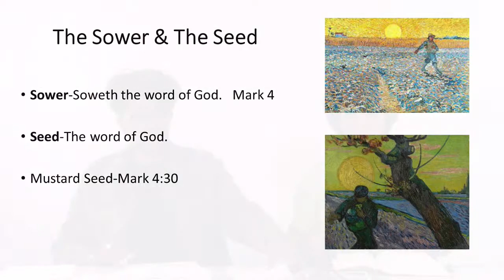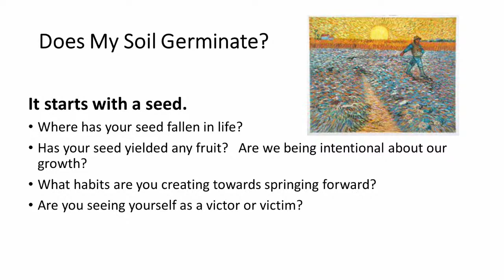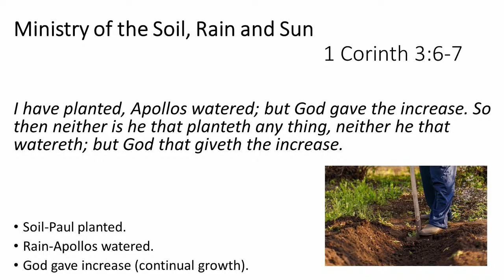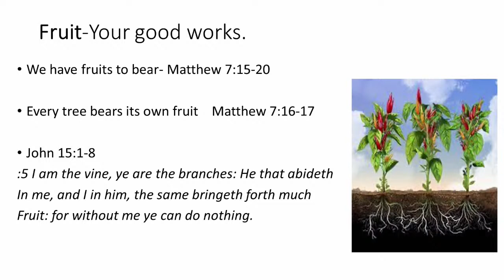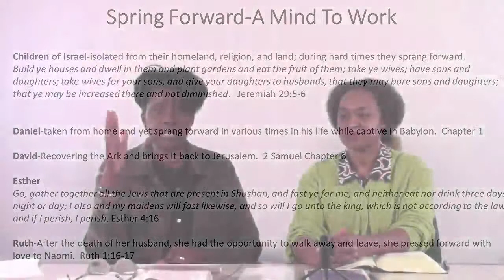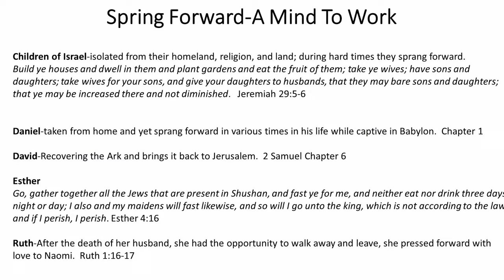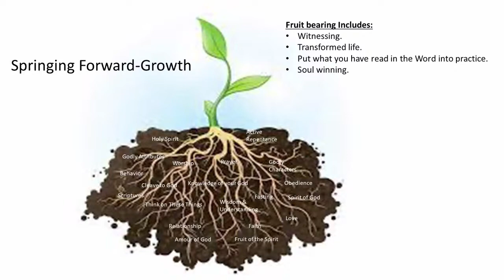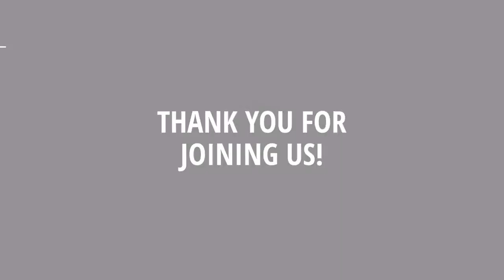Bible Study: "Spring Forward" - April 21, 2021